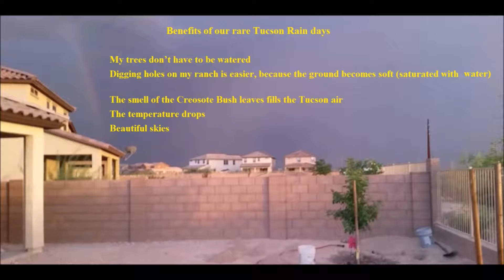Rain week in Rita Ranch Tucson, Arizona 2016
enjoy this video showing fun week of rain in Tucson, Arizona during the monsoon season 2016